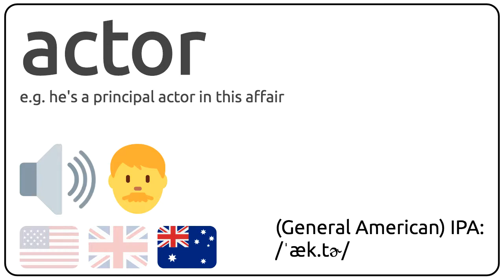How to pronounce actor in english?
How to pronunce actor in english
How to pronunce actor in american accent 🇺🇸?
How to pronunce actor in british accent 🇬🇧?
How to pronunce actor in australian accent 🇦🇺?

Como se dice actor en ingles?
Como se pronuncia actor en ingles?